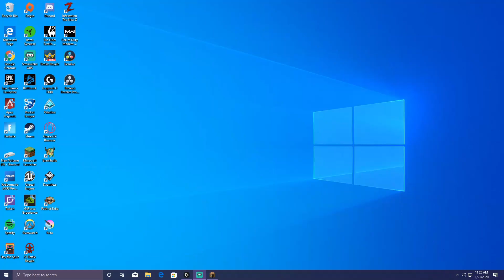I CAN NOT BELIEVE THIS HAPPENED TO ME!!! MINECRAFT EPISODE IV!!!!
In this episode of minecraft we me some unfortunate scenarios, however things take a turn for the better.!